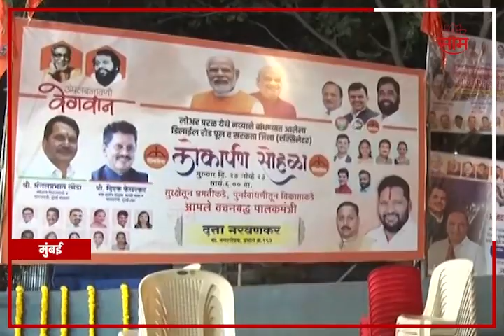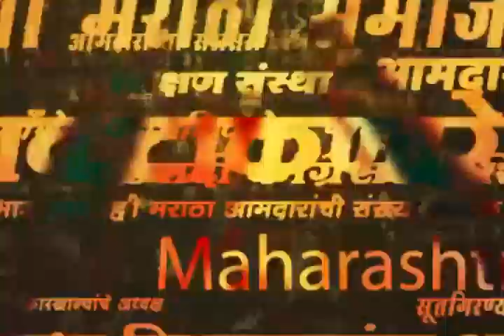Dilai Road Banner News |पुलावरील बॅनर चर्चेत, Devendra Fadanvis यांच्या फोटोखाली राष्ट्रवादीचे चिन्ह